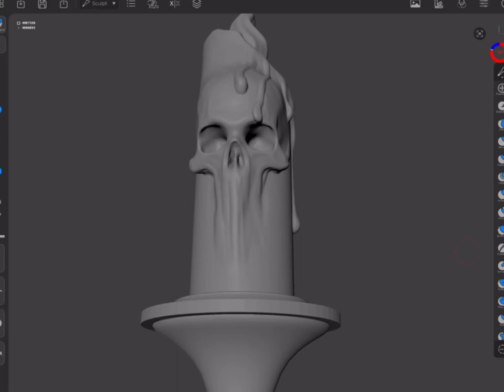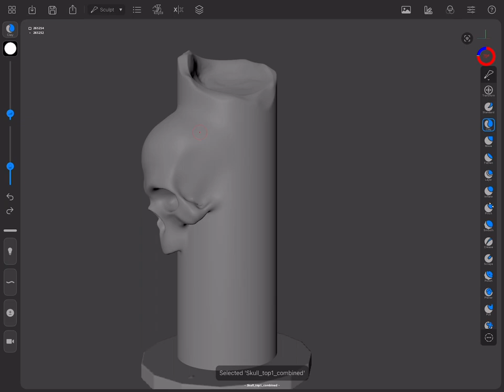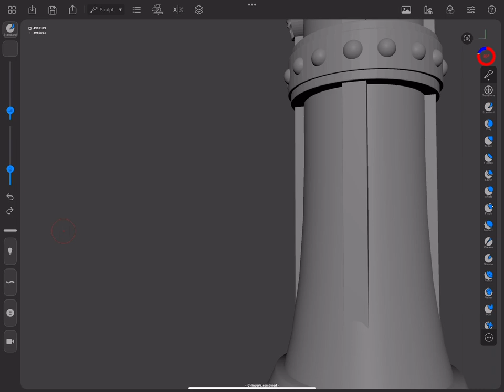The Candlestick……. OF DEATH - 3D Printable Tabletop Game Prop - Forger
Introducing the ominous and captivating "Candlestick….. OF DEATH" 3D model, designed to add an aura of mystery and foreboding to your tabletop gaming experiences. Crafted with meticulous attention to detail, this sinister Candlestick….. OF DEATH is a must-have addition for game masters and players looking to elevate their storytelling and immersion.

The Candlestick of Death boasts a highly detailed design that blends elements of Gothic architecture with dark fantasy aesthetics. Its twisted, skeletal structure evokes a sense of malevolence, while the ornate candleholder serves as a striking contrast. The model captures the essence of a cursed artifact. The flickering candle at its center casts eerie shadows, creating a haunting ambiance on your gaming table. It's the perfect centerpiece for encounters with necromancers, haunted crypts, or dark rituals.

The 3D model is optimized for 3D printing and offered in multiple formats, ensuring minimal support structures and easy slicing. Whether you're using an FDM or resin printer, the result will be a high-quality, smooth finish that showcases the intricate details.

 While primarily designed for tabletop RPGs like Dungeons & Dragons, this Candlestick…. OF DEATH can enhance the ambiance of various gaming genres, including horror, fantasy, and historical settings. It's suitable for both miniature wargaming and narrative-driven campaigns. The model is designed to fit a range of scale sizes, making it versatile for various gaming systems. Whether you prefer 28mm, 32mm, or larger scales, this candlestick will fit seamlessly into your gaming environment.

The Candlestick… OF DEATH serves as a blank canvas for hobbyists and painters. Its intricate details are perfect for adding your unique color scheme and personal touch, allowing you to bring out its eerie beauty in the way you envision.

Unleash the Candlestick….OF DEATH upon your tabletop and watch as it transforms your gaming sessions into unforgettable and spine-tingling experiences. Whether it serves as a focal point in a haunted mansion or a cursed artifact guarded by undead horrors, this 3D model will become an essential addition to your tabletop gaming arsenal. Illuminate your game world with the darkness of the Candlestick of Death and let the stories unfold.

If you enjoyed… you can buy me a a cup on coffee to keep me fueled so I can make more!